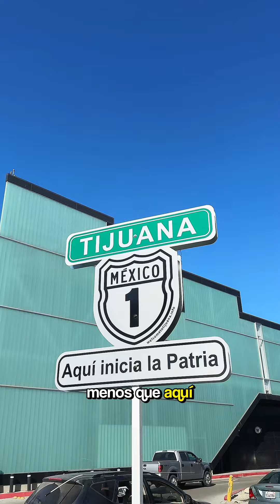Receta de Ensalada César del Caesar's Tijuana con Miguel Conde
La ensalada César es mexicana, se inventó hace 100 años en el restaurante Caesar's de Tijuana y aquí te enseñamos cómo la preparan en este lugar.